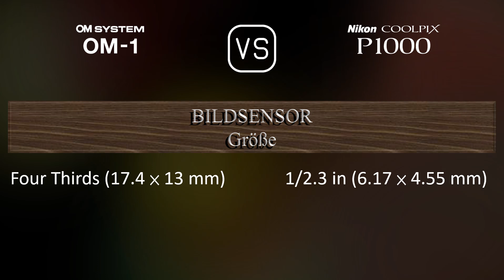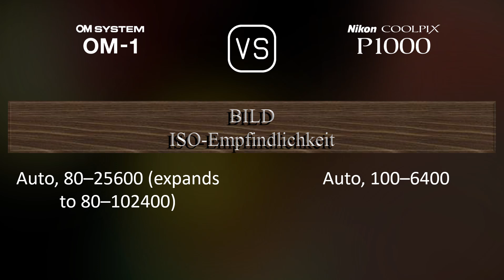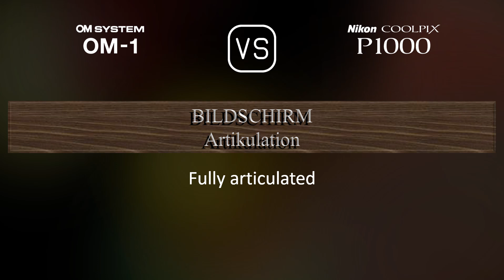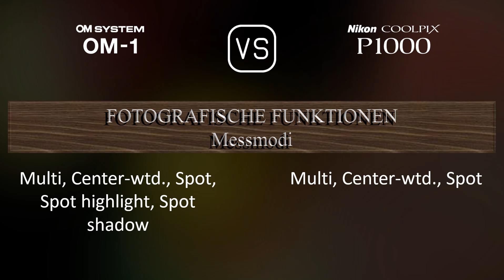OM SYSTEM OM-1 vs. Nikon COOLPIX P1000: Ein Vergleich der technischen Daten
Dieses Video gibt einen Überblick über die OM SYSTEM OM-1 und die Nikon COOLPIX P1000 in einem parallelen Technikdatenvergleich (comparison of specifications). Vielen Dank fürs Zuschauen.

00:25 EINFÜHRUNG
00:33 KAMERAGEHÄUSE
00:40 BILDSENSOR
01:01 BILD
01:16 OPTIK & FOKUS
01:58 BILDSCHIRM
02:16 SUCHER
02:30 FOTOGRAFISCHE FUNKTIONEN
03:24 VIDEOGRAFISCHE FUNKTIONEN
03:38 SPEICHERUNG
03:42 KONNEKTIVITÄT
04:07 ALLGEMEINE ANGABEN
04:24 SONSTIGE FUNKTIONEN